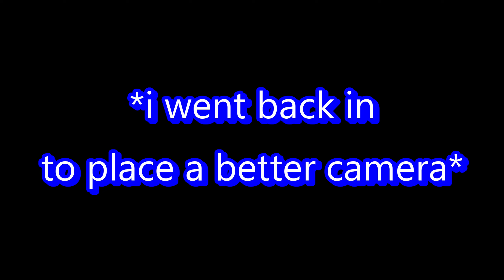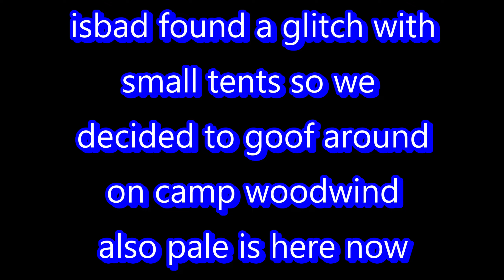Phasmophobia but we broke it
yeah it might have been a *l i t t l e* while since i posted a phasmophobia video